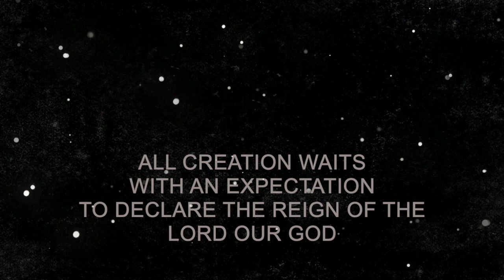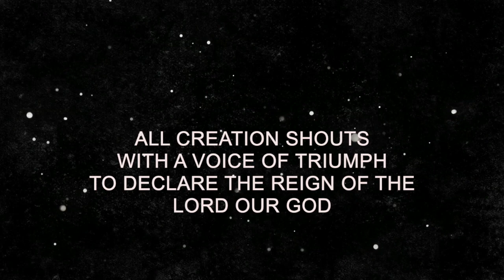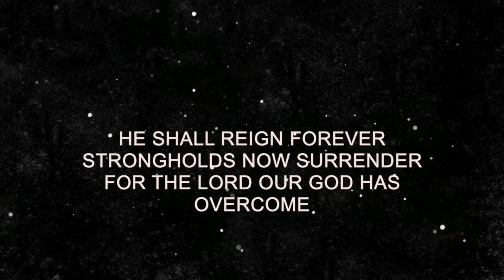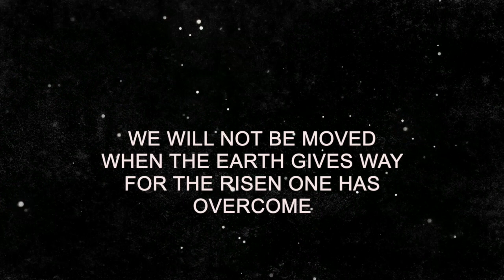Overcome (cover) Elevation Worship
Overcome (cover) Ryan Fonseca